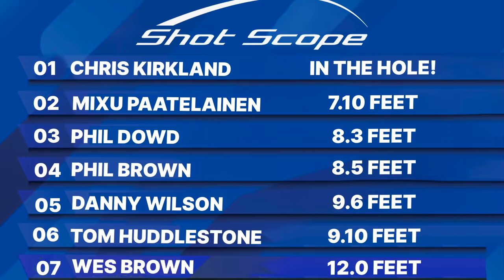MARK ATKINS - BLACKBURN - SCUNTHORPE - WOLVERHAMPTON - YORK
Mark Atkins is an English football manager and former professional footballer. He was primarily a central midfielder but started out as right-back in a career that lasted from 1986 until 2004, notably in the Premier League for Blackburn Rovers where he won the title in 1995. Atkins was an integral part of Blackburn's rise from the old Second Division to Premier League champions in 1995. He joined Rovers for £45,000 from Scunthorpe United in 1988, being then relocated to midfielder, and staying in the team despite the big investment in new players from owner Jack Walker.
Mark briefly managed Doncaster Rovers and Shrewsbury Town in a caretaker role whilst he was a player. He joined non-league Harrogate Town as player-coach in 2003 and was promoted to assistant manager before he left to take up a similar role at Stalybridge Celtic. Finally managing Matlock town until 2014.

Fore Four 2 Podcast is a podcast hosted by ex professional footballer John Mcginlay and Liam Harrison From GolfMates.